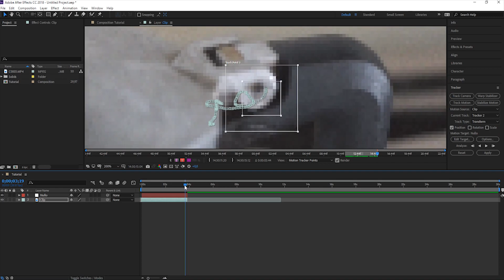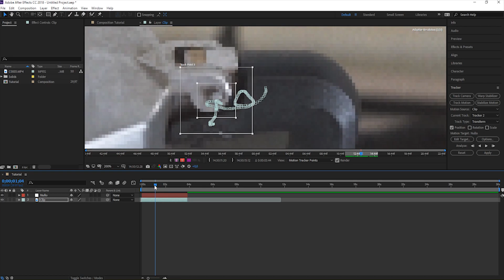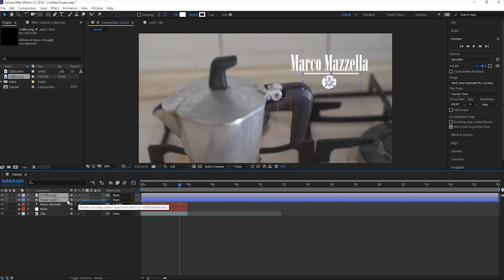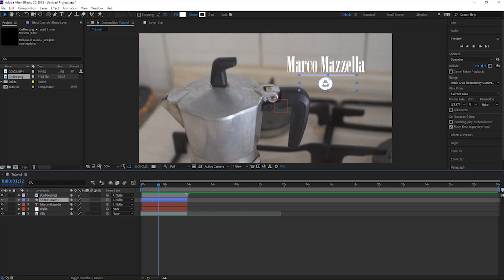MOTION TRACKING - Tutorial su Adobe After Effects CC 2018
Oggi parliamo di motion tracking su After Effects, un effetto molto facile e allo stesso tempo molto figo! :D

ATTREZZATURA:
● La mia camera
● L' obiettivo di cui non posso farne a meno
● L' ottica che uso per fare un po' di tutto
● Il microfono per esterno
● Il microfono da tavolo
● La mia amata steadycam
● Il treppiede
● Faretto a LED per location buie
● Treppiede per viaggi e vlog
● Lo zaino che porto ovunque
● L' ukulele con cui cazzeggio